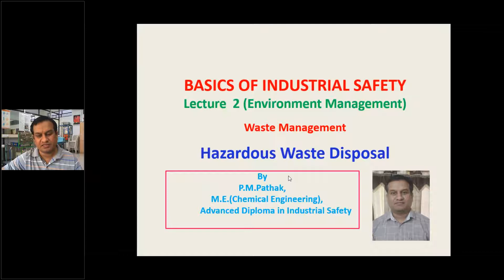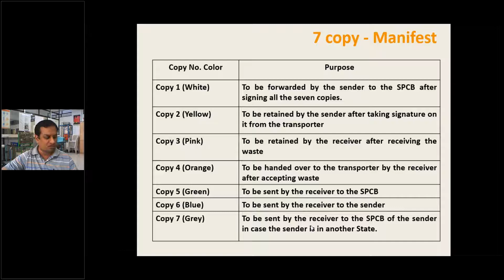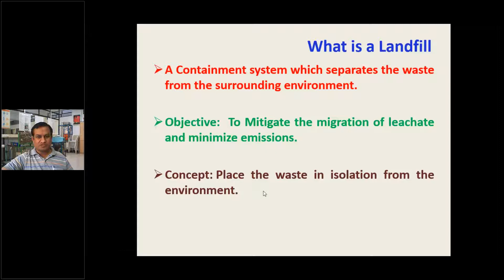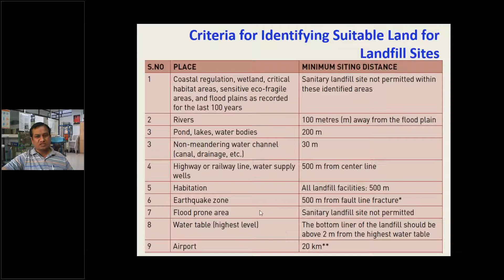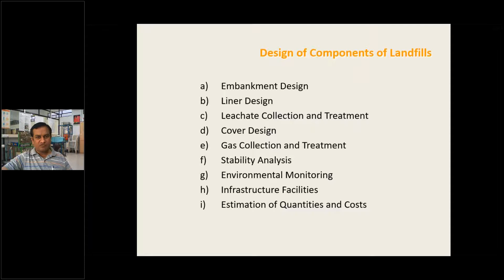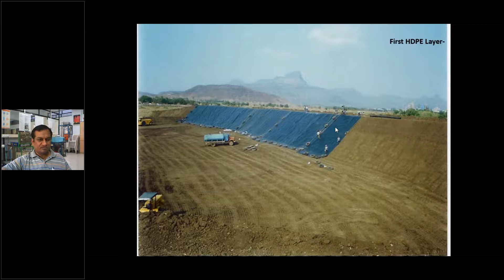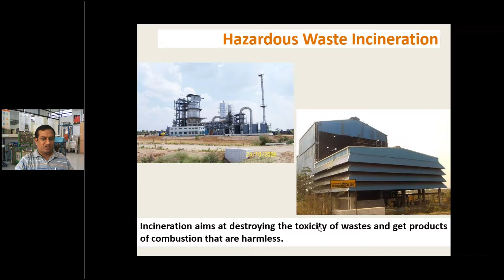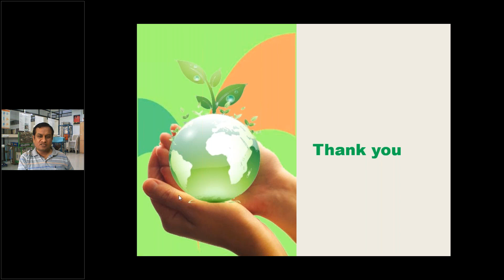Hazardous Waste Management